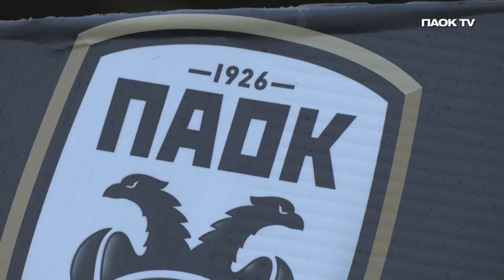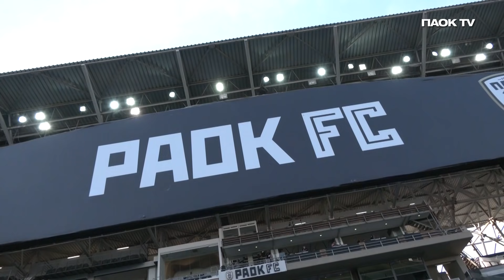Η παρακάμερα του ΠΑΟΚ-ΠΑΣ Γιάννινα - PAOK TV